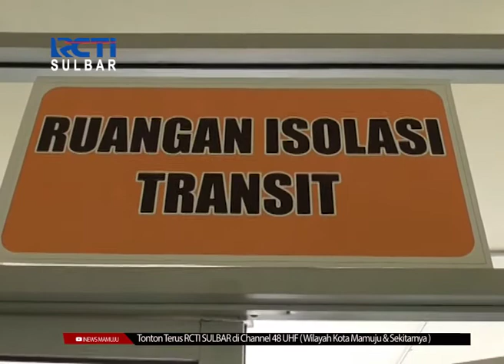Cegah Virus Corona | Seputar iNews Sulbar | 18-03-2020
Antisipasi penyebaran virus corona, rumah sakit umum kabupaten mamuju siapkan ruang isolasi untuk pasien suspect virus corona. Nantinya, warga yang terindikasi mengalami virus tersebut, akan ditangani secara cepat, oleh tim satgas khusus penanganan pencegahan virus corona.